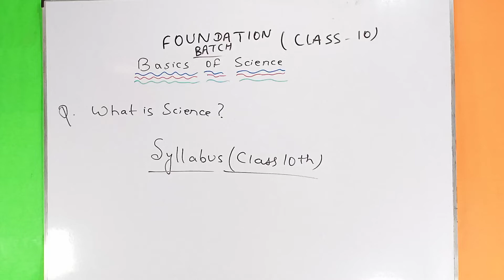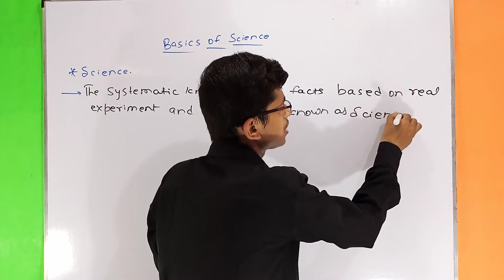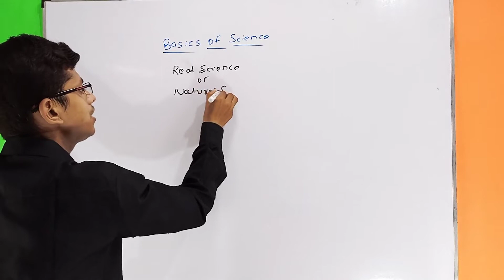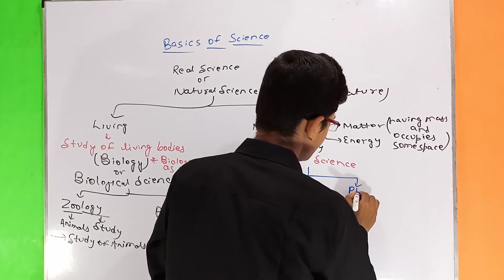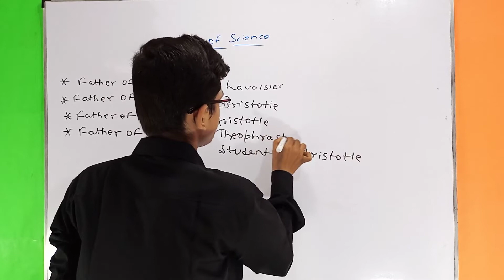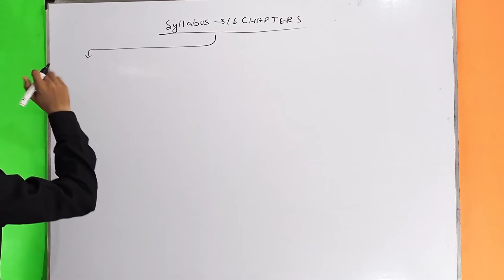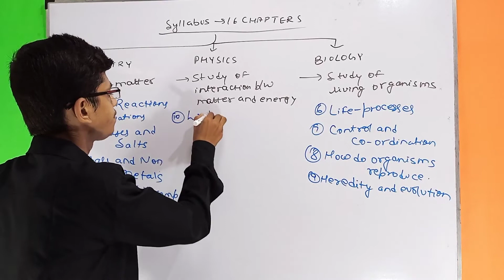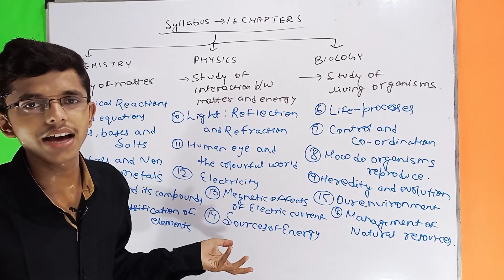Basics of Science || Class 10 || Hariom Singh || CBSE || OLYMPIADS || SYLLABUS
Hey students,
Aaj se Foundation batch suru hone Haa rha h
Machate h iss batch me